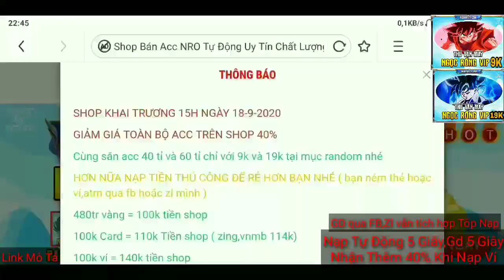NRO | Tặng Nick Ngọc Rồng Online Trị Giá 500K Cho Người May Mắn Ạ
100% acc tồn tại anh em hãy thay dấu '*' thành số 0 đến 30 để thử vận may bản thân nha.
Ai nhận được hãy cmt bên dưới và ib fb,zl mình để được lên tv nha ,cám ơn mn rất nhiều
Zl 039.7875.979 nhập nick sll all sv
Shop do mình điều hành đảm bảo giá siêu rẻ win chỉ 19k,acc sơ sinh chỉ 14k .Săn Acc 40 và 60 tỉ giá chỉ 9k đồng giá 1 đồng cho acc sơ sinh vào dịp khuyến mãi.GD 24/7 hoàn toàn tự động,nạp thẻ không trừ chiết khấu
💠ĐẶC BIỆT : NẠP TIỀN QUA FB,ZL MÌNH ĐƯỢC GIẢM 10-40% TẤT CẢ NICK TRÊN SHOP Ạ
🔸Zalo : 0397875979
🔸Mình là Boss Group :
Mình Thường Chia Sẻ Một Số Mẹo Kinh Doanh Và Cuộc Sống Thường Ngày Ở Đó